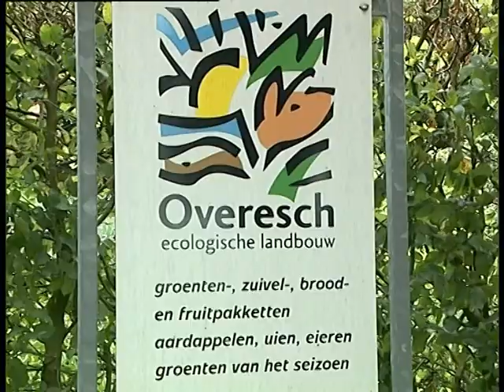22 09 09 Zo werkt 't; Biologisch landbouwbedrijf